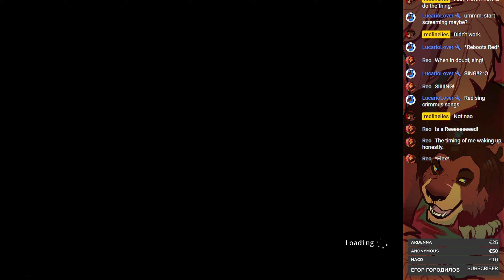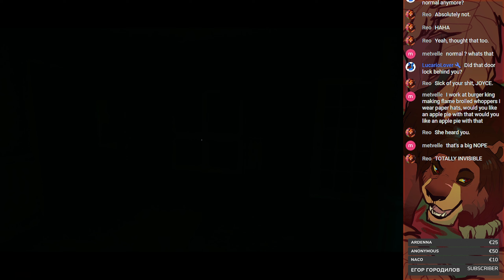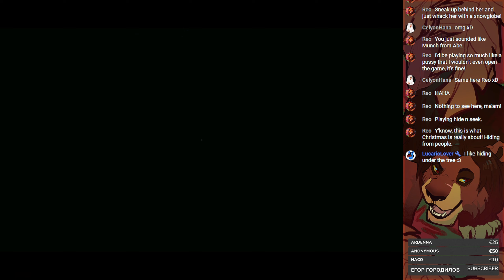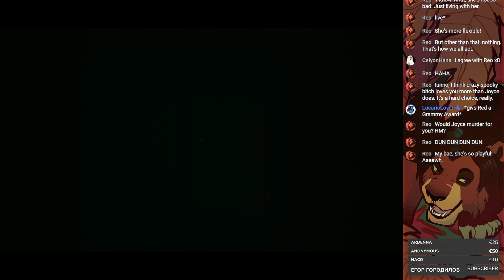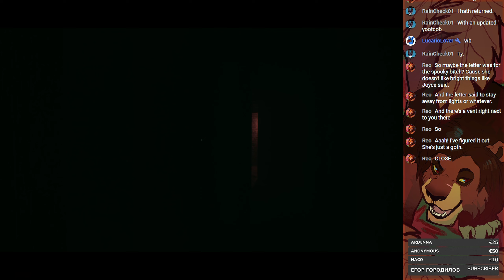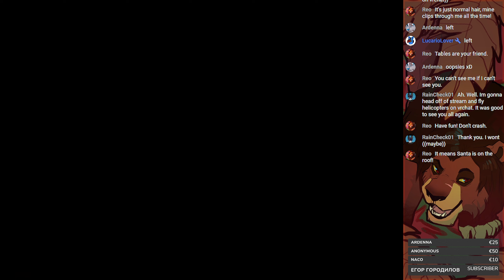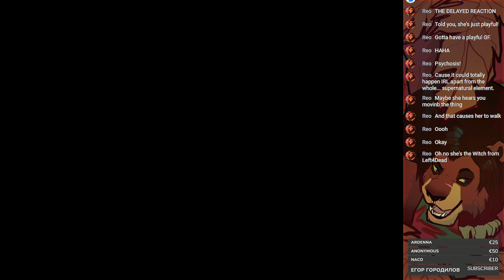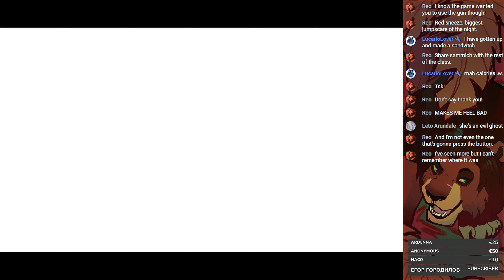Spoopy Saturday: CRIMSON SNOW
This Xmas is turning out to be quite horrible.

I stream for fun, but if you'd by any means enjoy my content and want to support the videos and my streams you're more than welcome to do so by subscribing to the channel or even using the link below and giving me a kofi:

Thank you! c: